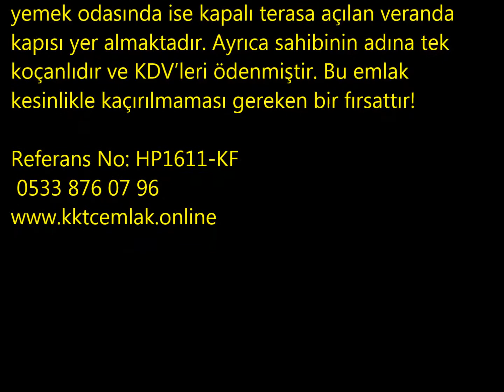HP1611 TEK KOÇANLI 4 YATAK ODALI VİLLA BAŞPINAR 199,950£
• Muazzam manzara!!
• 4 çift kişilik yatak odası – 3 banyo odası
• Beyaz eşyalı mutfak
• Şömineli daire salon
• Sahibinin adına tek koçan
• Kapalı teras alanları
• Merkezi ısıtma sistemli ve klimalı
• Bakımlı bina
• Az bakım gerektiren bahçe
• Meyve ağaçlı bahçe
• Huzurlu bölge
• 10 x 5 yüzme havuzu
• 3/4 dönüm arazi
• Koman çatı katı terası

Başpınar bölgesinde yer alan bu evin muazzam deniz ve orman manzarası vardır. Ful eşyalı bu geniş evin az bakım gerektiren bahçesi, 10 x 5 metrelik yüzme havuzu, 4 çift kişilik yatak odası, 3 iç banyo odası ve büyüleyici manzaraya sahip çatı katı terası vardır. Tam donanımlı mutfağı beyaz eşyalıdır, daire şeklinde salonunda şömine ve yemek odasında ise kapalı terasa açılan veranda kapısı yer almaktadır. Ayrıca sahibinin adına tek koçanlıdır ve KDV’leri ödenmiştir. Bu emlak kesinlikle kaçırılmaması gereken bir fırsattır!

Referans No: HP1611-KF

Ek Özellikler

Sahibin adına tek koçan
Panjurlu ve sinek telli pencereler
Mermer kaplı yüzeyler
Çatıda su deposu

İç Özellikler

Mutfak – 4.34m x 3.27m (14’2” x 10’7”)
Birçok dolap, çekmece ve beyaz eşyalar yer alır.

Salon/Yemek Odası 7.99m x 4.99m (26’2” x 16’4”)
Daire şeklindeki salonda şömine ve kapalı terasa açılan veranda kapısı yer alır.

Yatak odası 2 – 3.47m x 3.20m (11’4” x 10’5”)
Gömme dolaplar, klima ve terasa açılan kapı yer alır.
İç banyo odası – 2.15m x 1.80m (7’ x 5’9”)
Duş, lavabo, tuvalet ve havlupan yer alır.

Yatak odası 3 – 3.40m x 3.03m (11’2” x 9’9”)
Gömme dolaplar ve klima yer alır.
İç banyo odası – 2.20m x 1.79m (7’2” x 5’9”)

Yatak odası 4 – 3.40m x 3.03m (11’2” x 9’9”)

Aile banyo odası – 3.40m x 1.30m (11’2” x 4’3”)
Küvet, tuvalet lavabo ve havlupan yer alır.

Üst kat:

Ana yatak odası – 5.14m x 5.00m (16’9” x 16’4”)ü
Daire şeklindeki bu yatak odasının gömme dolapları, kliması ve çatı katı terasına açılan kapısı vardır.

Çatı katı terası (8.68m x 5.65m (28’5” x 18’5”)
Çatı katı terasının mükemmel Akdeniz ve Kuzey kıyı sahil şeridinin manzarası vardır. Hem deniz hem de dağ manzarasına sahip çatı katı terası cennetten bir parça gibidir!

İç banyo odası– 2.30m x 2.12m (7’5” x 6’9”)

Dış Özellikler
Bu kusursuz villa ¾ dönümlük arazi üzerinde oturur. Villanın 10 x 5 metrelik yüzme havuzu, geniş teras alanları, mükemmel deniz ve dağ manzarası vardır. Bahçesinde barbekü, sulama sistemi ve araba park alanı yer alır.